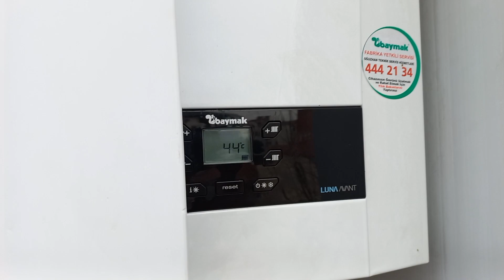Аренда жилья в Стамбуле. Обзор квартиры 1+1 в Стамбуле.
Приглашаю вас осмотреть и оценить квартиру 1+1 в Стамбуле, которую мы сняли в аренду на полгода за. А впрочем, цену вы узнаете, посмотрев наше видео:)